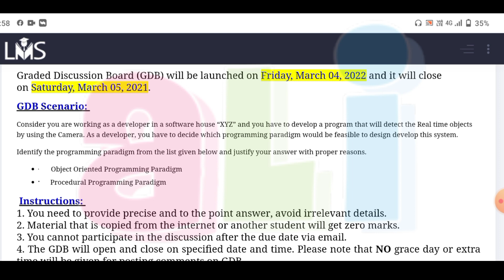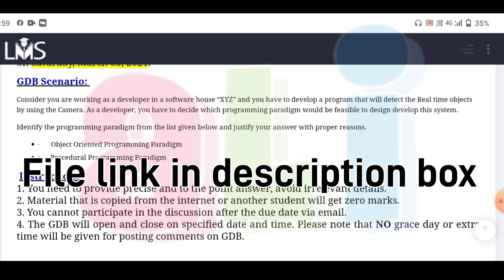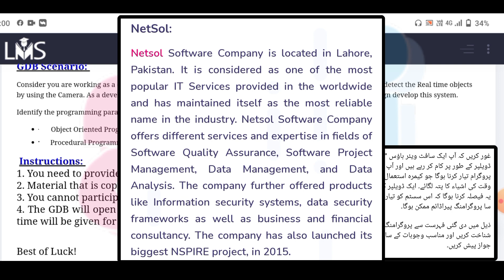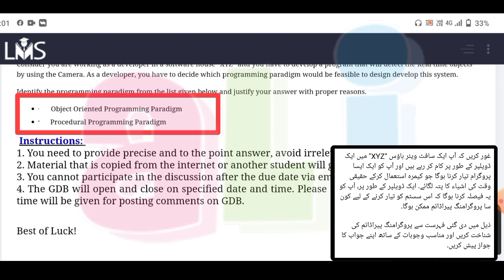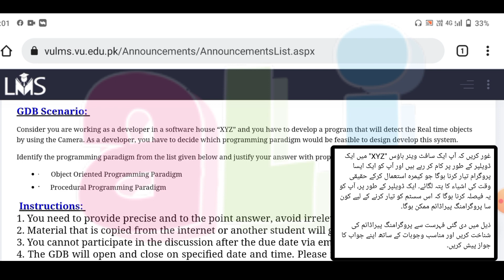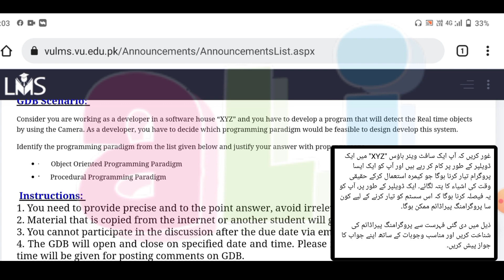cs304 gdb Solution | object oriented Programming |CS304 GDB with Explanation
About Video :
In this video we have talked about the questions of gdb  304 object and return programming. Watch this video complete. If you have any query after watching this video, you can ask us.

CS304 Gdb Solution  only solution will be next video cs304.  gdb solution 2022

May always be happy 🤗🤗🤗